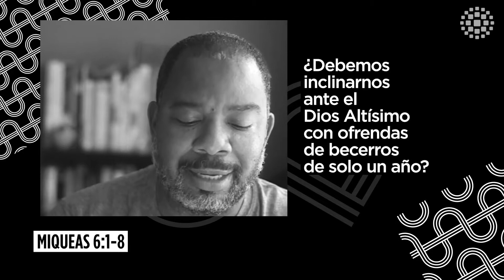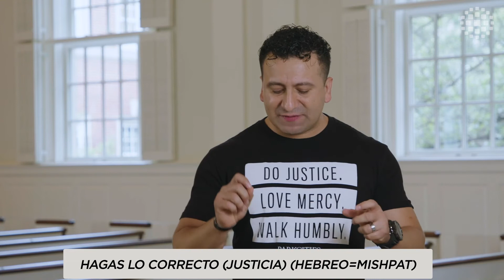Día de la Unidad y la Justicia // Dr. Rolando Aguirre